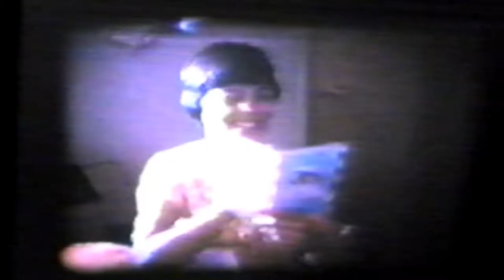Jeanneret 50th Anniversary | Part 1 | Super 8